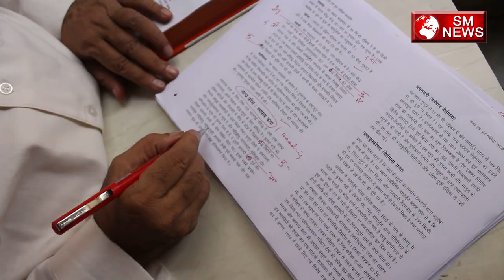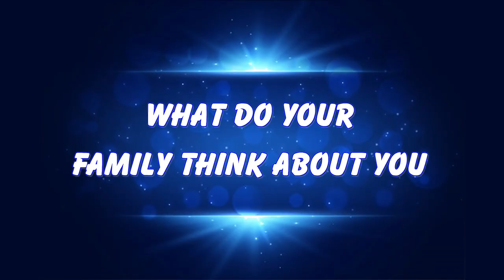THE STORY OF Shanti Swaroop Bauddh SM NEWS